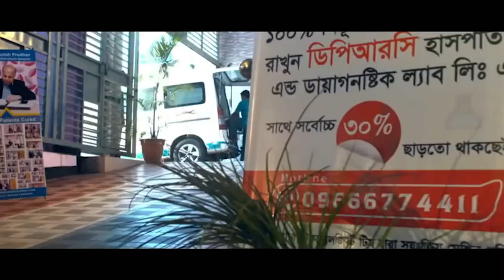মাত্র ৬ দিনেই সুস্থ হয়ে বাড়ি ফিরে যাচ্ছি আলহামদুলিল্লাহ DPRC’র চিকিৎসায় আমি সুস্থ । PLID । PID । AVN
মাত্র ৬ দিনেই সুস্থ হয়ে বাড়ি ফিরে যাচ্ছি আলহামদুলিল্লাহ DPRC’র চিকিৎসায় আমি সুস্থ । PLID । PID । AVNআমাদের লক্ষ্য দেশে এবং বিদেশে, সর্বস্তরের মানুষের কাছে চিকিৎসা সেবা পৌঁছে দেয়া।